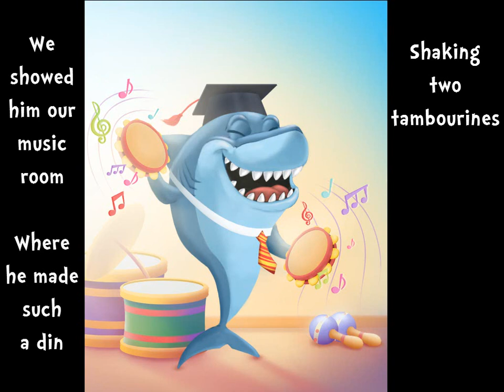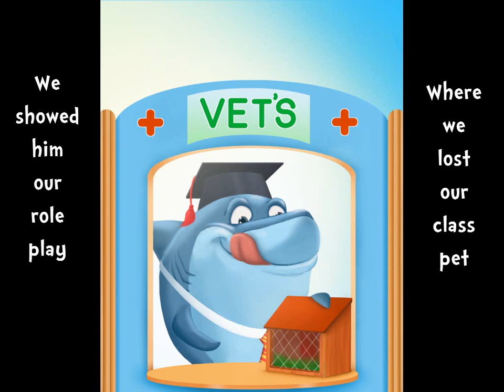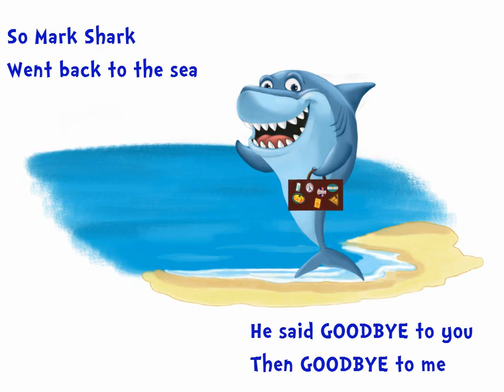Mark Shark 2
This time our hero hits your school!